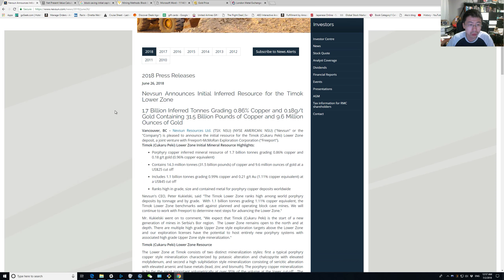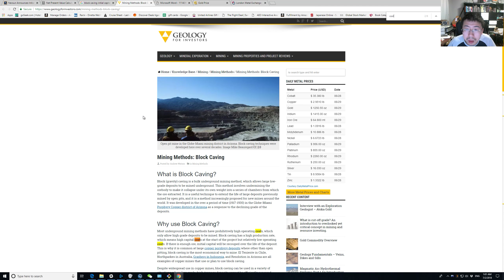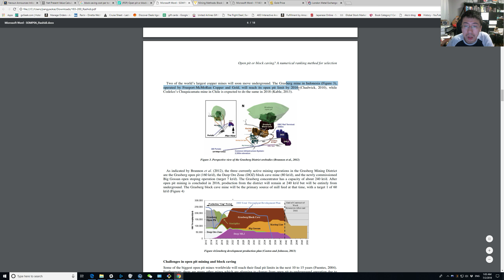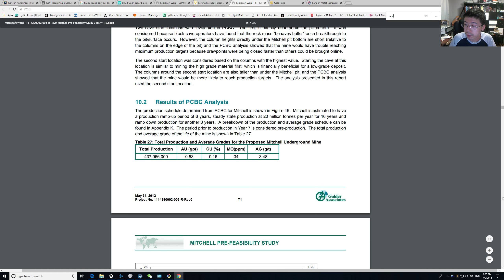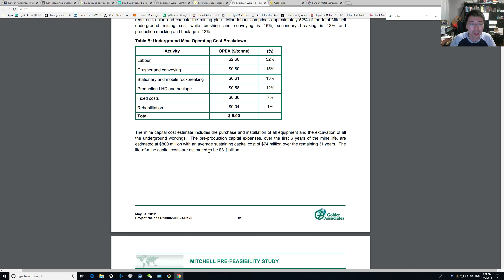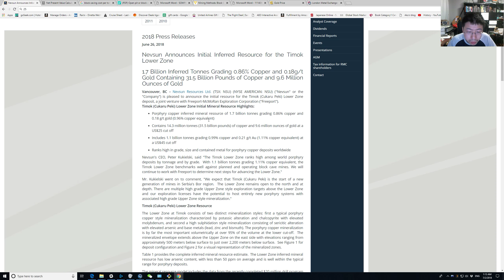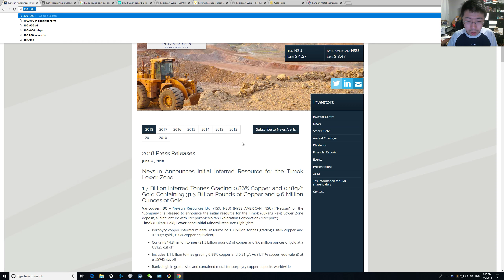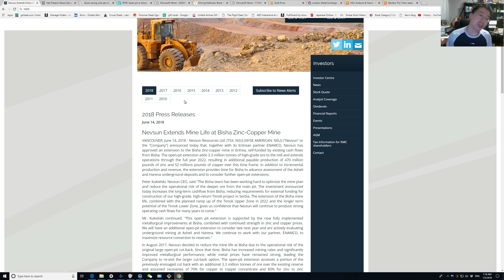NSU update, new valuation with lower zone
I provide an updated valuation of NSU as they recently published inferred resources for their lower zone deposit at Timok.